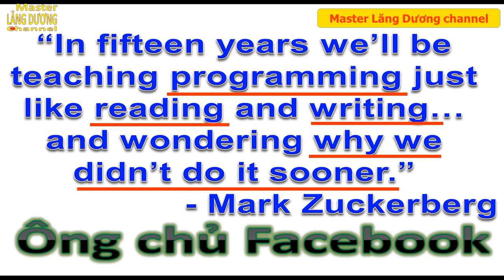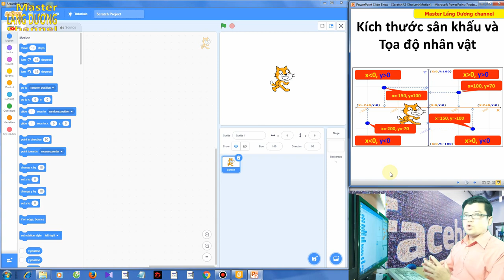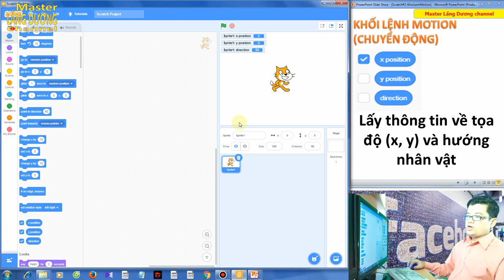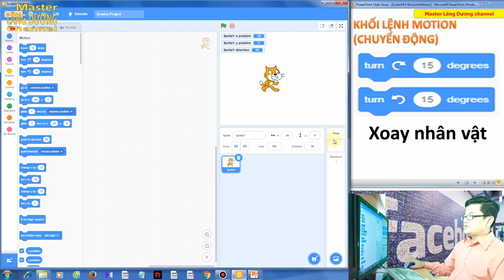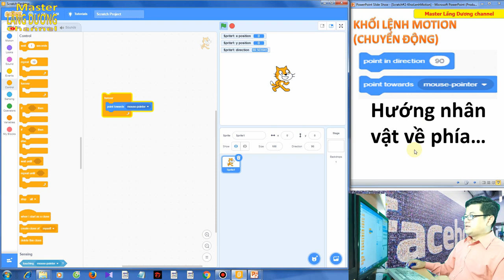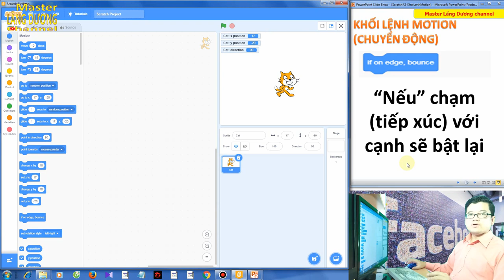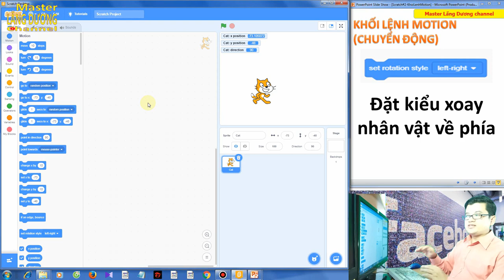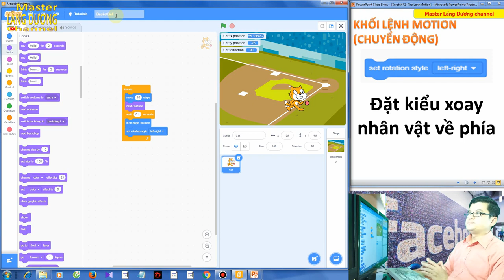S2 MUỐN CRUSH CÓ SCRATCH | Khối lệnh MOTION | Towards the 4.0 era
Trân trọng!

Video này hướng dẫn các fan của Master Lăng Dương channel:
Làm quen khối lệnh Motion (chuyển động) để di chuyển, xác định hướng của nhân vật trên sân khấu

👀 Xem thêm một số video liên quan khác:
S1 MUỐN CRUSH CÓ SCRATCH | Cài đặt SCRATCH DESKTOP 3.6 – Khối lệnh LOOKS | Towards the 4.0 era
S4 MUỐN CRUSH CÓ SCRATCH | Khối lệnh VARIABLES | Sử dụng biến trong Scratch | Towards the 4.0 era
S10 Part 1 - SCRATCH | Phi công GIÀ lái máy bay TRẺ - Tập lái + Bắn| Towards the 4.0 era
S10 Part 2 - SCRATCH | Phi công GIÀ lái máy bay TRẺ - Quân thù tới | Towards the 4.0 era
S10 Part 3 - SCRATCH | Phi công GIÀ lái máy bay TRẺ - Chiến đấu | Towards the 4.0 era